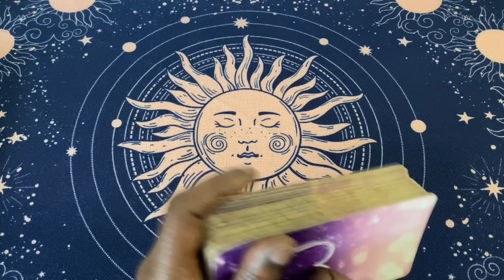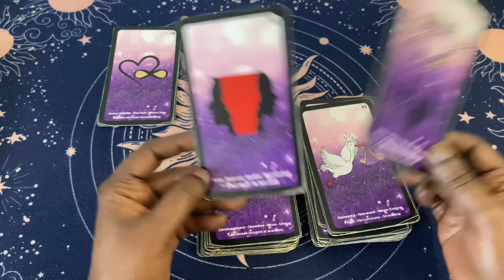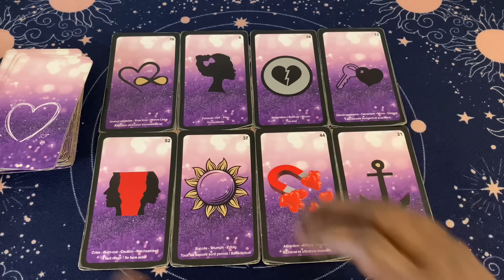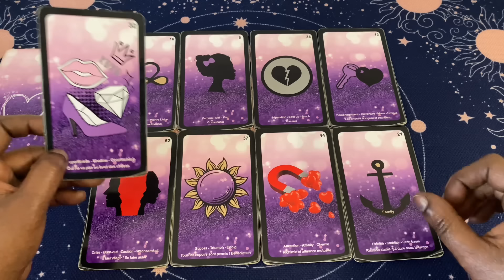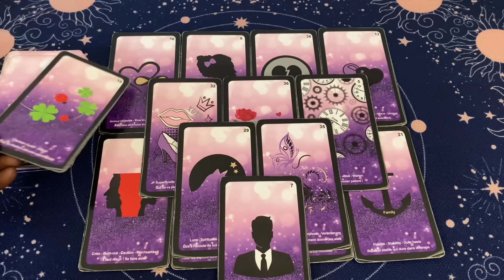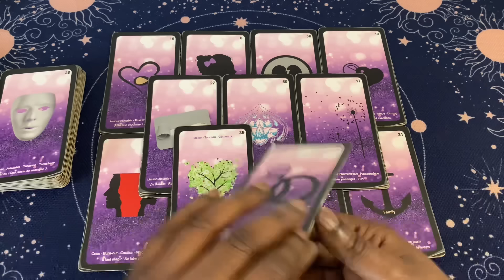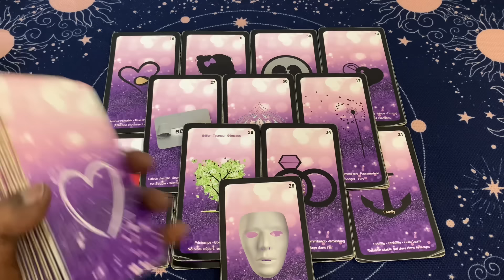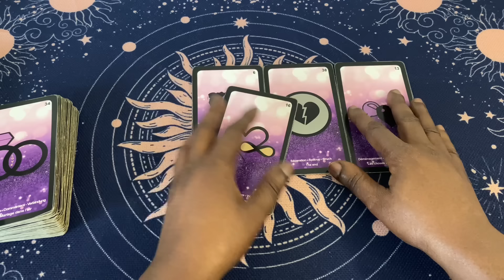Voilà pourquoi il est tombé sous ton charme 🌹😍